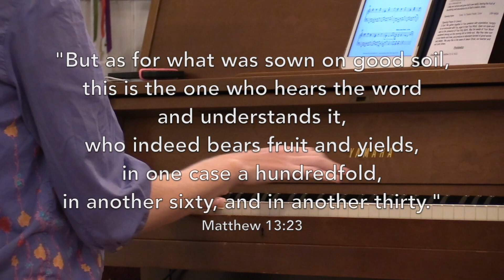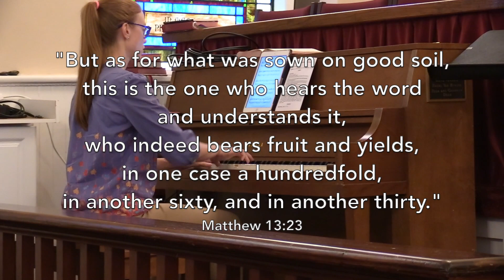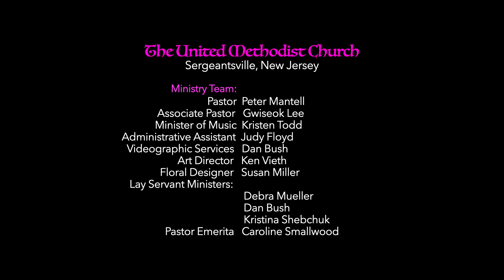SUMC 7 16 23 - "What Kind of Soil are You?"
Pastor Peter Mantell's sermon "Check Your Soil" is based on the Gospel of Saint Matthew, Chapter 13, Verses 1 through 9 and !8 through 23.